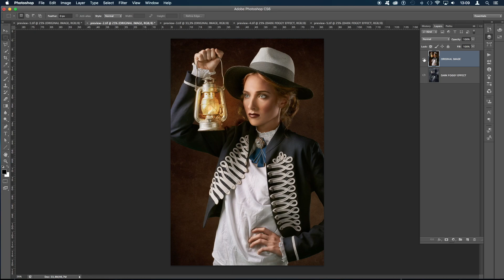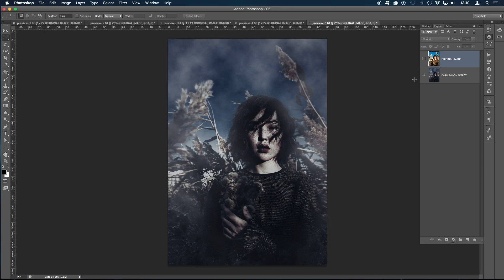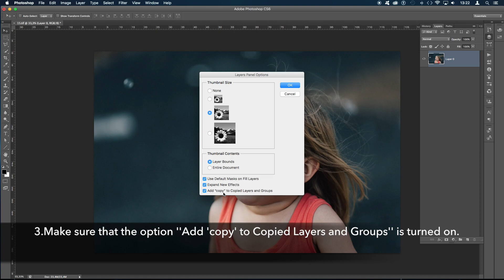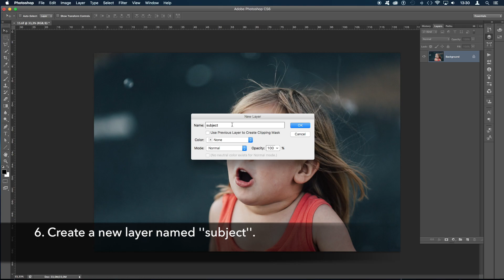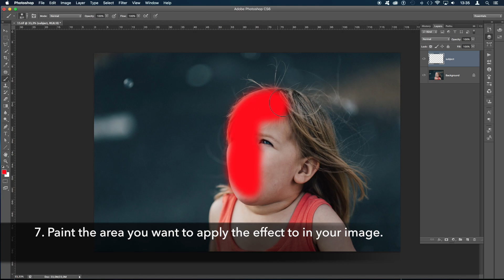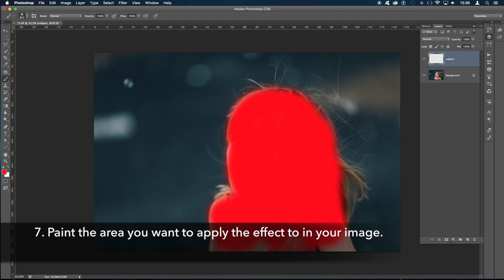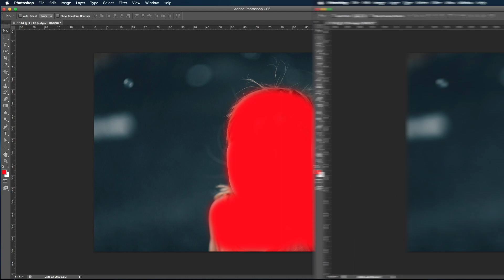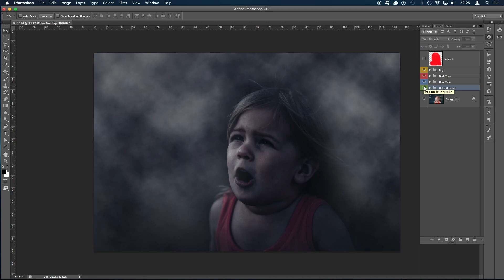Dark Foggy Photoshop Action Tutorial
You can apply realistic and professional dark foggy effect to your photos with Dark Foggy Photoshop Action. In this video, you can see how to install and use this action with all the details.